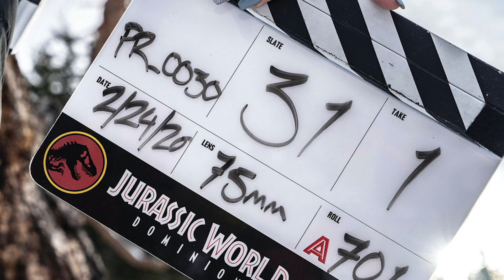Mantah Corp, Return To Nublar & More | Camp Cretaceous Season 4 Trailer Breakdown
Welcome to The Jurassic Park Podcast's YouTube Channel! In this video, @TomJurassic breaks down the trailer for Camp Cretaceous Season 4! Enjoy!